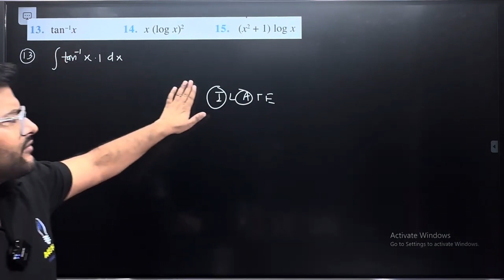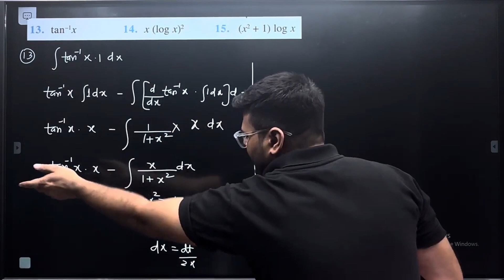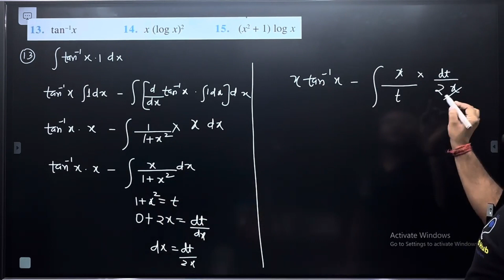13.Integrate tan-1 x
13.Integrate  tan-1 x